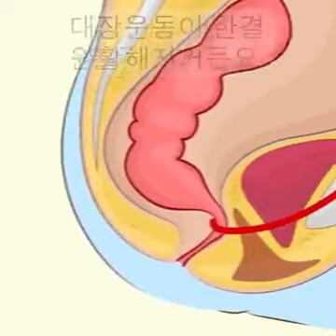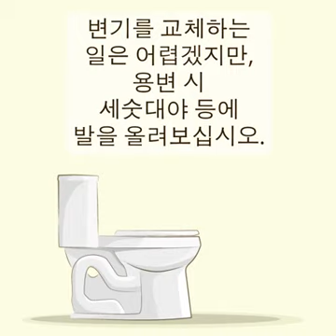* 좌변기 사용법... 원활한 배변방법 / 헬씨美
* 원활한 배변을 위한... 효과적인 좌변기 사용법

1. 각종 행사 기획 및 진행
2. 칠순잔치(팔순잔치 등) 진행
3. 각종 행사 영상 및 사진촬영
4. 칠순잔치(팔순잔치 등) 영상 제작
5. 각종 행사 출장밴드
6. 각종 축가 가수 섭외
7. 기념 음반 녹음